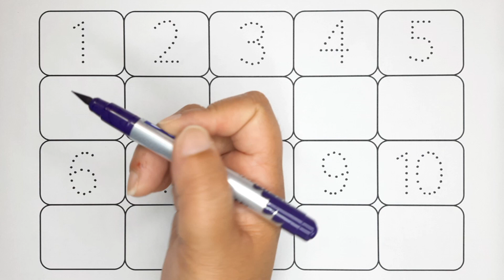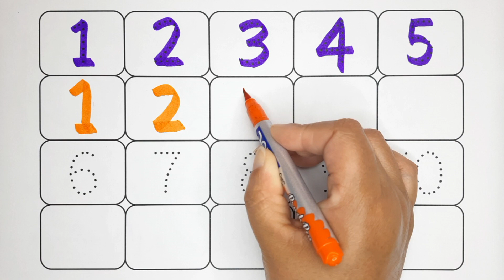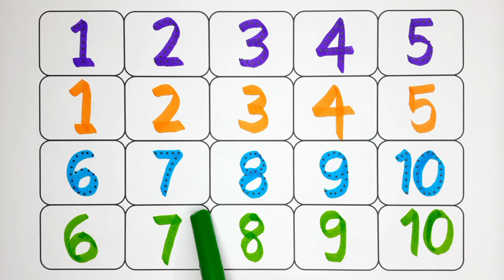learn to write counting numbers 1-10 | preschool learning videos for toddlers | 1 se lekar 10 tak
This educational video helps our kids, toddlers, kindergarten, preschoolers, and children to learn counting numbers 1-10 by writing, drawing, painting, and coloring for kids & toddlers which are simple and basic number systems like One Two Three Four Five Six Seven Eight Nine Ten etc. (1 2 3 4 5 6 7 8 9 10).
1-15 counting
ek se lekar 15 tak ginti
10 tak ginti
1 to 10 tak video
english mein writing
ginti english mein